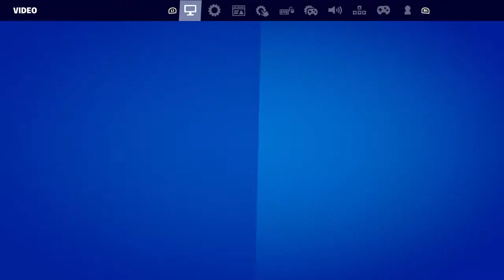*No Mic* Fortnite OG Season 7 Update!! (Fortnite Stream)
i play games. no schedule, i upload and stream randomly.